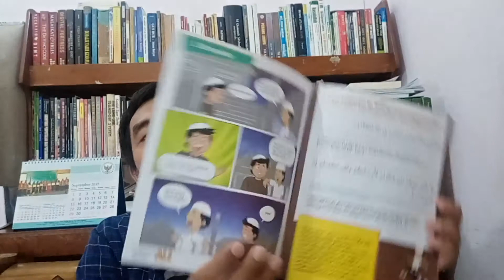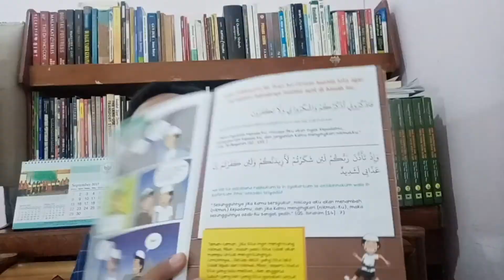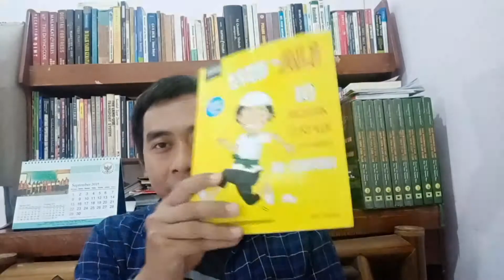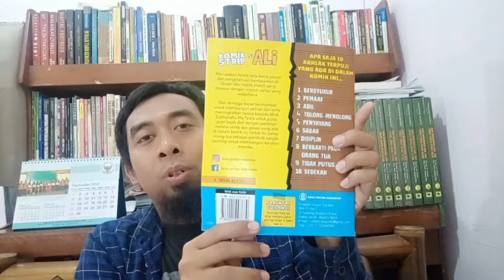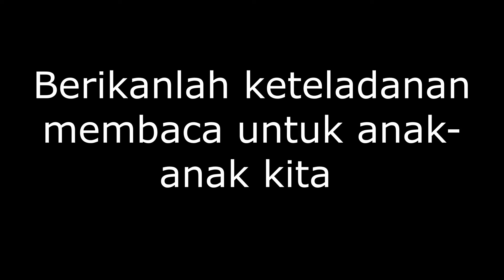Review Buku Anak Komik Strip Si Ali 10 Akhlak Terpuji di Dalam Alquran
Review buku kali ini adalah buku anak berjudul "Komik Strip Si Ali: 10 Akhlak Terpuji di Dalam Alquran." Gambarnya sederhana dan lucu. Ceritanya juga sederhana dalam kehidupan sehari-hari. Untuk lebih jelasnya, simak ya videonya sampai selesai.